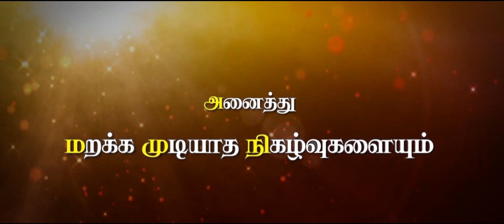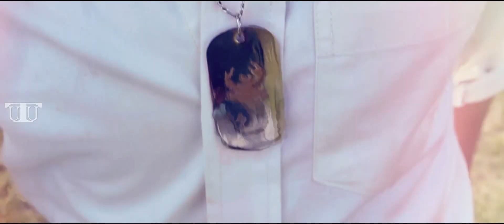Nivethan's 10th Birthday (OFFICIAL VIDEO)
Presented by uTu & Nila video.

Staring:- Nivethan
Cinematography :- Sangeevan (uTu)
Director /Editor(choreography) :- Luxshan (uTu)
Co -Directors (choreography) :- Shanthan (uTu) & MC Qiru (uTu)